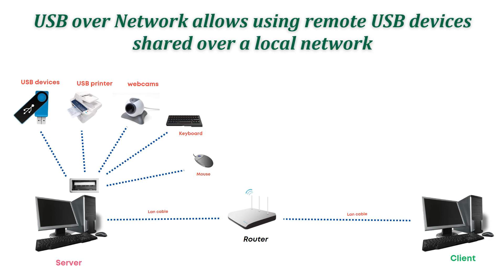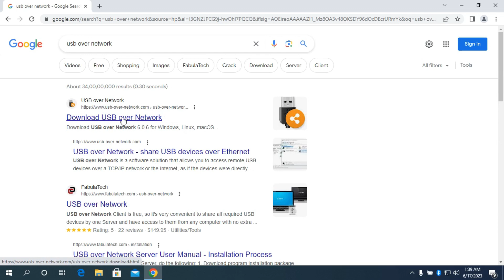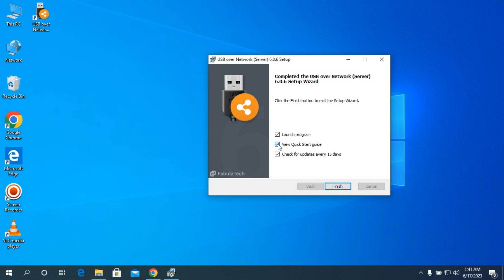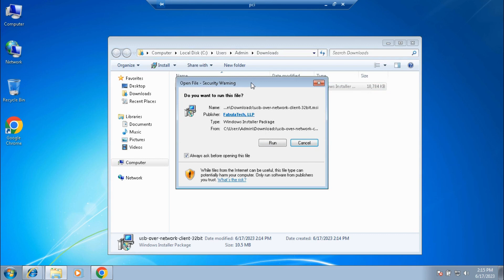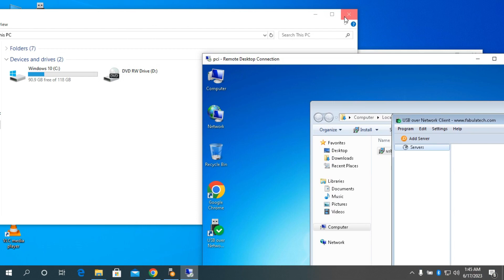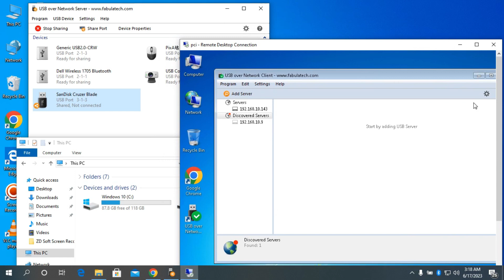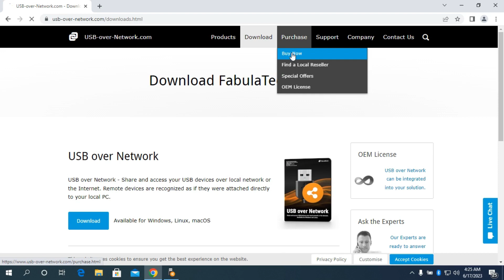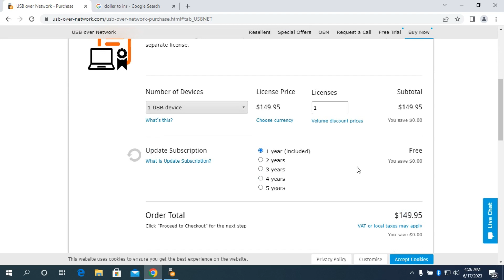How to Share USB Over Network LAN/WiFi to Access Any USB devices via Ethernet Remotely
share USB over network to access them remotely \ Share USB Device between Two Computers With USB Network Gate \ USB Network Gate" for sharing USB devices via Ethernet \ If the USB is shared over the network at one point or another, you may need access to a USB devices over local Network printer, 3D printers, cameras, card readers, webcams, scanners, plotters, barcode scanners, USB monitors, etc